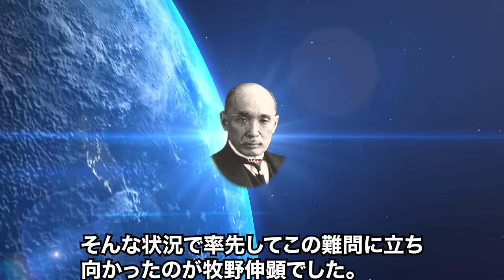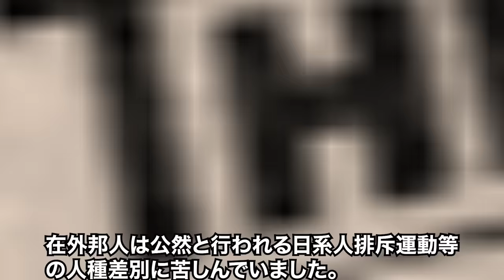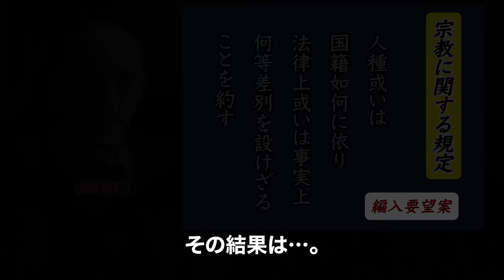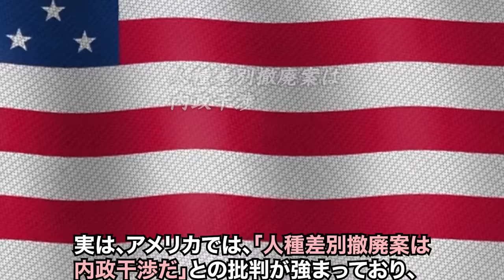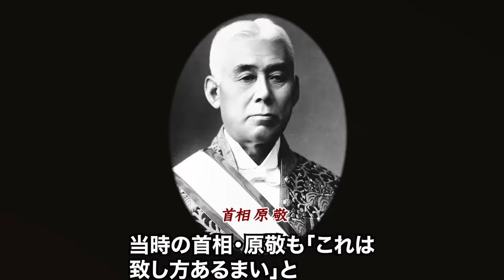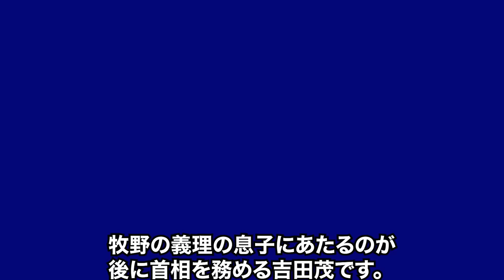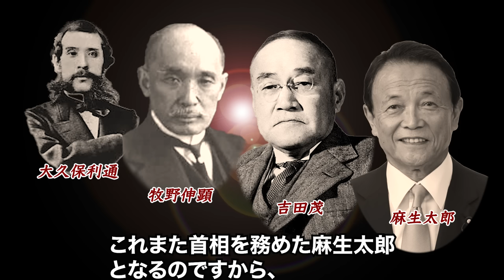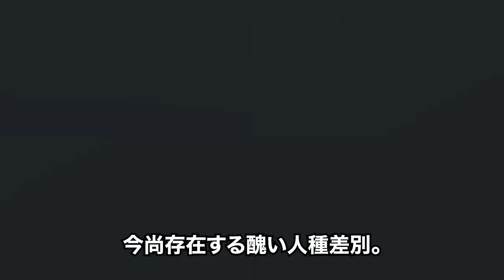学校ではおしえてくれない！世界で初めて人種差別の撤廃を主張した国、日本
皆様は御存知でしょうか？世界で初めて人種差別撤廃を主張したのが日本であることを。それは、当時の世界情勢では非常に高い壁であったことを。そんな状況で率先してこの難問に立ち向かったのが牧野伸顕でした。最初の人種差別撤廃とは？牧野の苦悩とは？今回は、人種差別撤廃と牧野伸顕の戦いについてご紹介します。

「愛する日本へ」アインシュタインが日本へ謝罪をした理由とは？アインシュタインが残した日本人への警告

日本では報道されない真実！「希望の同盟」安倍元総理のスピーチに米国議会総立ち！海外感動の瞬間！

【海外の反応】「日本人は正気ではない」初めて日本を訪れた外国人観光客が成田空港から1時間近く出られなかった状況

日本の秋田犬がニューヨークの警察犬試験に落ちた後、起きた驚くべき出来事

参考にした資料はAmazonでも入手できます。
参考資料
牧野伸顕　回顧録（合本）